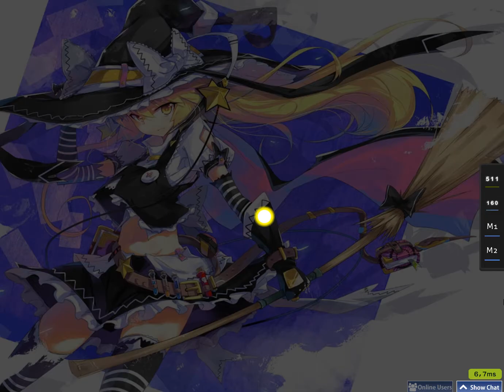Dark flight dreamer FC 288pp